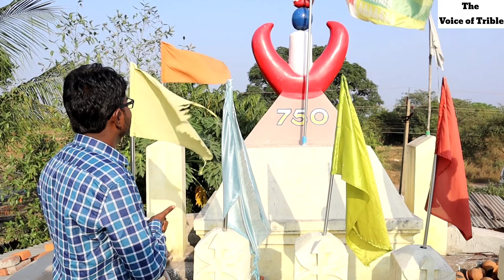झारमुडा का पेनठाना | लकडी के पेन बनाने का कल्चर| छत्तीसगढ| Rahul kannake | Alive Breath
Hii friends...

"Important Information"
"The things which are told on this channel, are told from different historians, which are explained through books on this channel."

- Rahul kannake